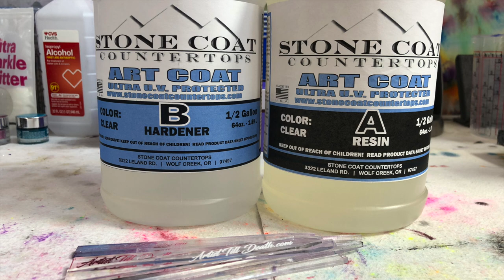Drawing on Resin | Pink Flame Dragon Drawing on Resin Tray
Drawing on Resin | Pink Flame Dragon Drawing on Resin Tray | 440

Howdy Howdy. This is Clara Lawrence. When a piece of art doesn’t quite do it for you, there is always something that you do. That was the case with this resin dirty pour… it wasn’t quite working for me. However, I could see a dragon working for this perfectly. I saw pink flames in the resin and the rest…. well you’ll see.

COLOR PIGMENTS AND PASTES
Artist till Death - 2Faced Chameleon Colors, USA Distributor for Color Obsession, Just Resin, Colour Passion and Resin Arte. One Stop Resin Shop

RESIN
Stone Coat Art Coat Resin
Stone Coat Countertops Epoxy 2 Gallon

RESIN SUPPLIES
Molotow Chrome Refill
Molotow Chrome Pens
Posca Black Pens
Dragon Torch
Silicone Brushes
ABN Plastic Cups (for colors)
TCP Mixing Cups (mixing resin)
Plastic Sheeting (covering surfaces)
Walther Strong Tape (Resin doesn’t stick to it)
Heat Gun
Bakers Rack
Bakers Rack Cover
Baking Tray (12)
Baking Tray (1)

Stone Coat Countertops & Alumilite Products - My go-to resin. I prefer the Stone Coat Art Coat and Casting Epoxy, but all of the resins are high quality and yield beautiful results.